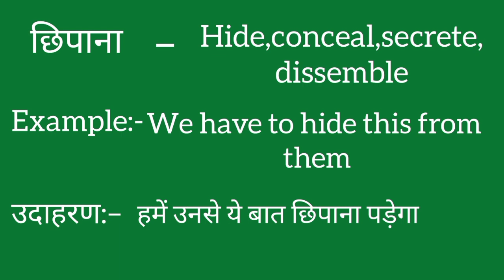Chipana ko english mein kya kahate hain | Chipana ki meaning | Chipana ki spelling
Chipana ko english mein kya kahate hain
Chipana ki meaning
Chipana ki spelling
Chipana ki english